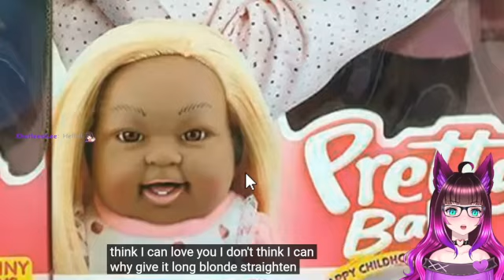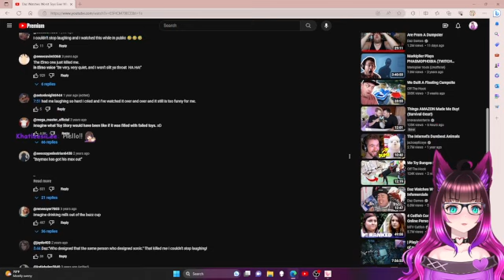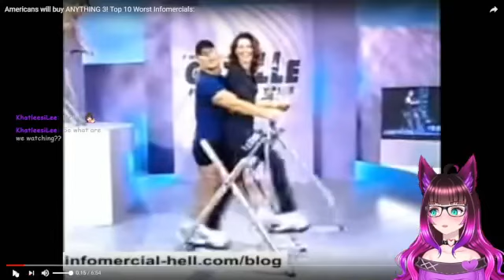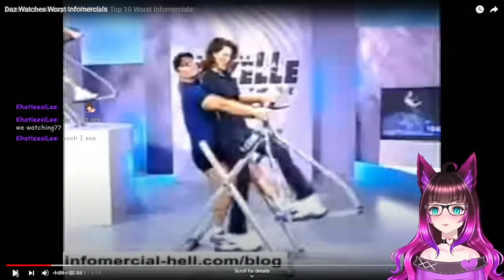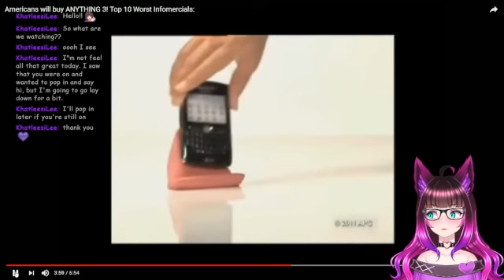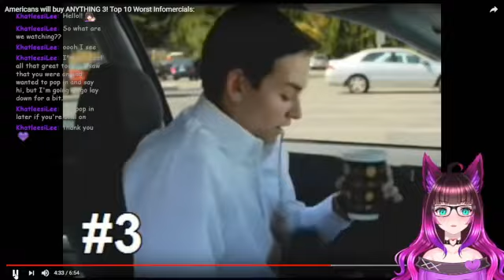Reacting to Daz Watches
Join me to watch some Daz Watches videos. Highlights from Hang Out With Me stream.